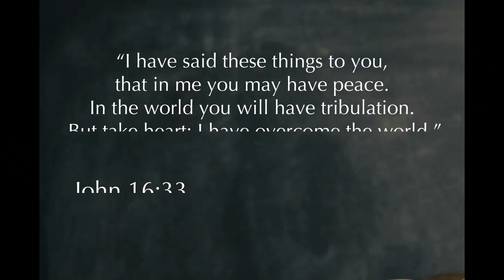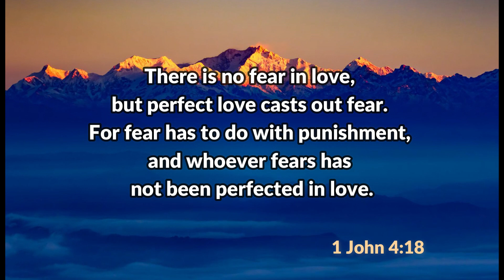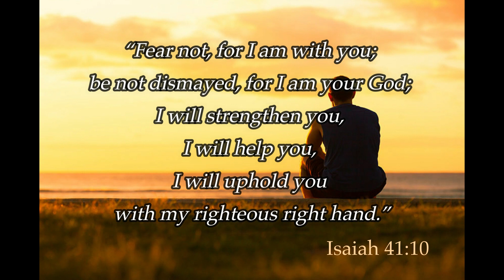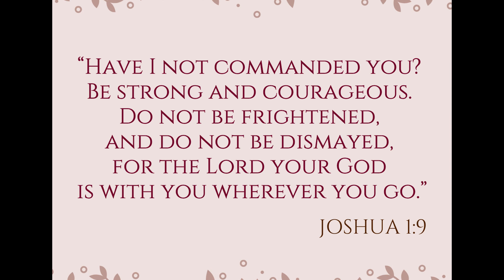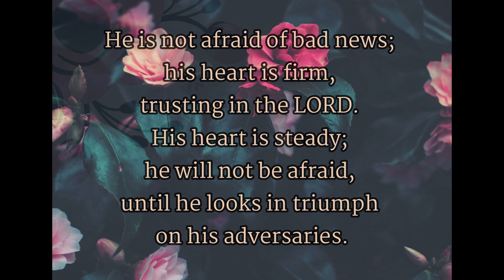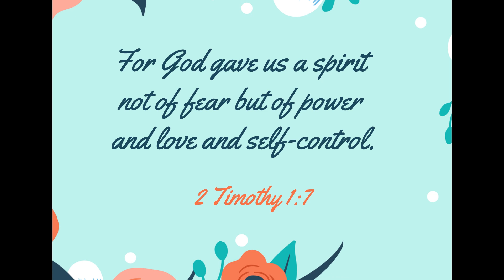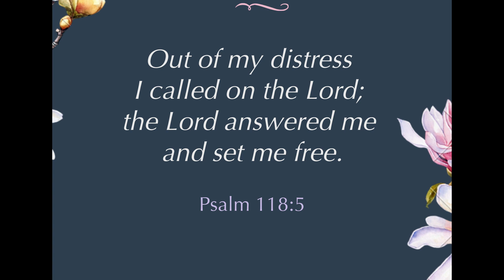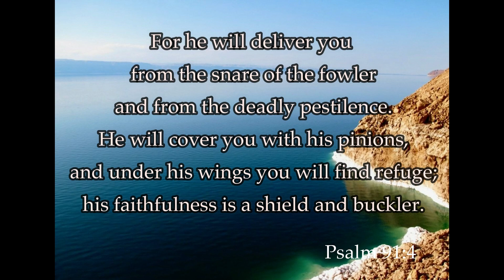50 Bible Verses to Overcome Fear || Voice: Bernadette Morris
This year has exposed some of our greatest fears... But how do we deal with fear?
Allow these scripture verses to speak to the depths of your heart.

Great for morning meditations, you can also listen to it while at work and driving.